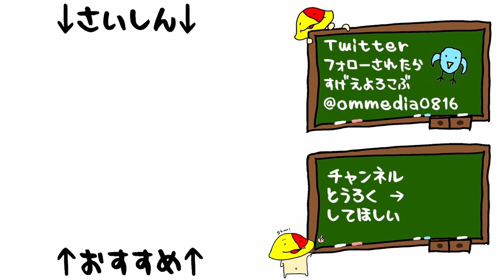#56 いざ最終決戦の地、G阜城へ（困惑）「真 流行り神2」[ホラー][SWITCH]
もっと無茶苦茶にしてくれてええんやで

2019/7/18 発売 任天堂SWITCH 「真 流行り神1・2パック」

おむの活動をご支援くださる方はほしい物リストよりお願いいたします！

マイク N/D767a